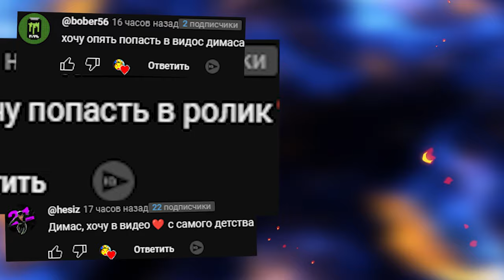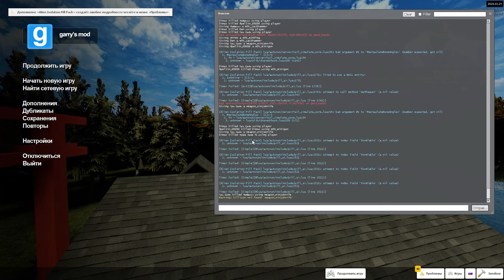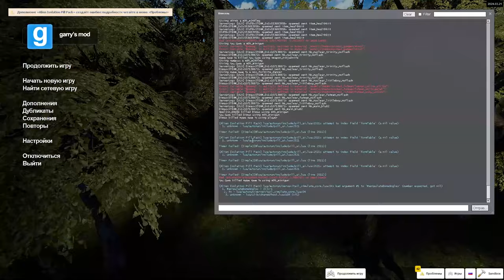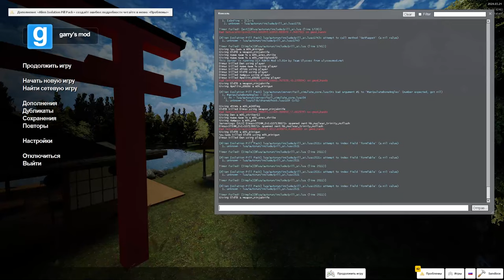ПОПРОБУЙ ЗАЩИТИТЬ БОМБУ ЕСЛИ СМОЖЕШЬ ЧУЖОЙ В ГАРРИС МОД ► Garry's Mod